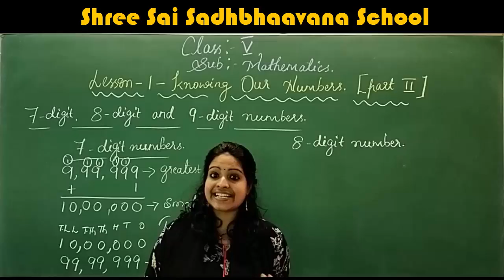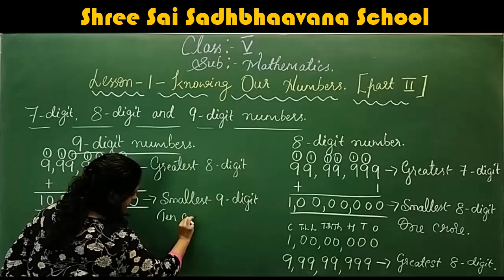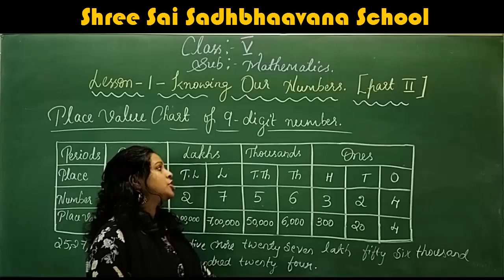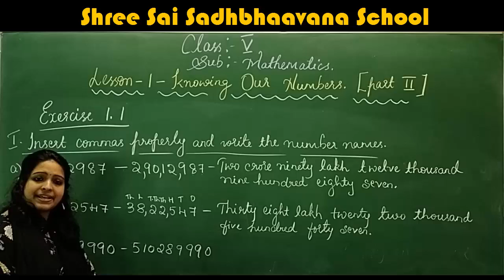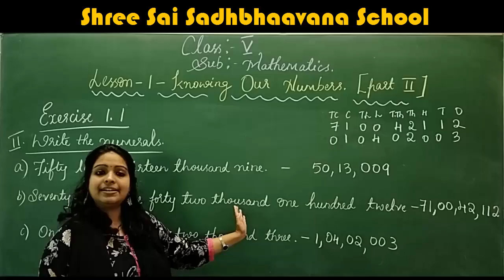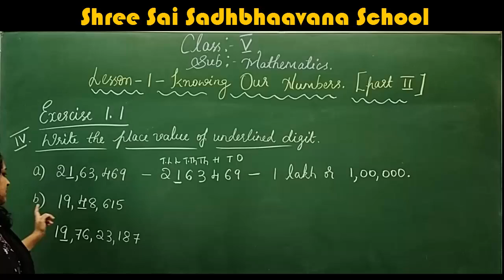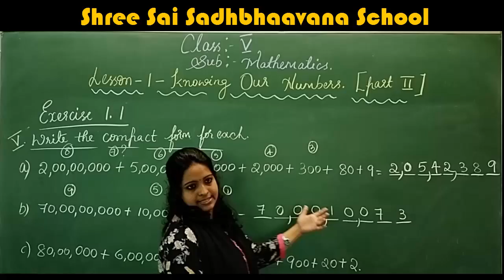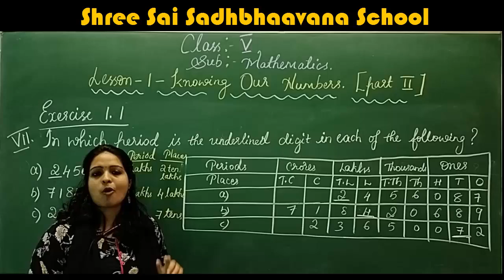5 TH STD MATHEMATICS LESSON 1 KNOWING OUR NUMBERS PART 2